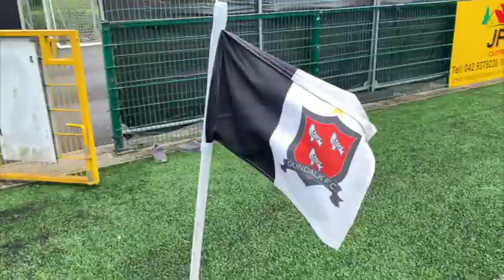DFCTV | Patrick McEleney | 2020 Pre-Season Update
📽️Patrick McEleney gives an update on DundalkFC's pre-season preparations to date ahead of this Friday's friendly with UCD at Oriel Park.